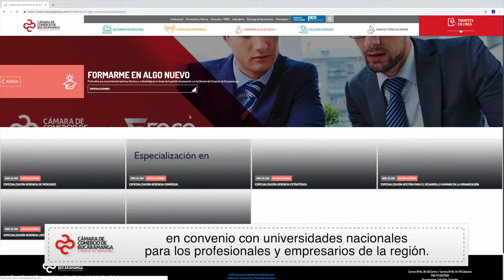Especializaciones de la Cámara de Comercio | Cámara de Comercio de Bucaramanga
Video oficial de la Cámara de Comercio de Bucaramanga. La Cámara de Comercio dispone de una excelente oferta de especializaciones en convenio con universidades nacionales para los profesionales y empresarios de la región. En convenio con la Universidad de la Sabana ofrecemos especializaciones en: Gerencia Comercial, Gerencia Estratégica, Gerencia Logística, Gerencia Financiera y Gestión para el Desarrollo Humano. Con la Universidad del Rosario ofrecemos la especialización en Gerencia de Mercadeo. Para más información consulta la página web